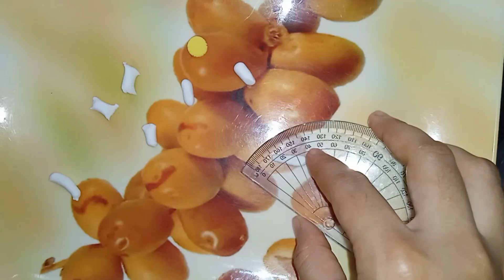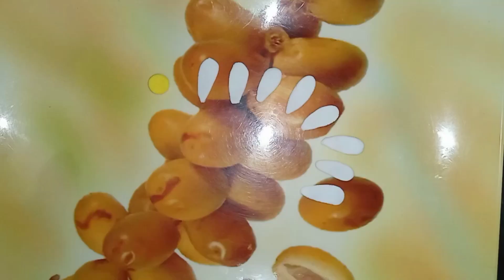💖ক্লে দিয়ে ডেইজি ফুল 🌼 DIY Clay Daisy Flower Tutorial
Daisy Hijab Pin🌼.
Clay hijab pin tutorial. Clay flower
Clay Daisy Ring , diy clay daisy ring,
Clay Diye jinis banano
Clay diye Wallmate
Clay crafts clay daisy flower Tutorial,

2024
Daisy chain hijab pin
Clay home decor
Clay diye home decor
Daisy Hijab Pin
Clay hijab pin
Clay diye hijab pin
Clay flower making
Clay daisy Hijab Pin
Polymer clay idea